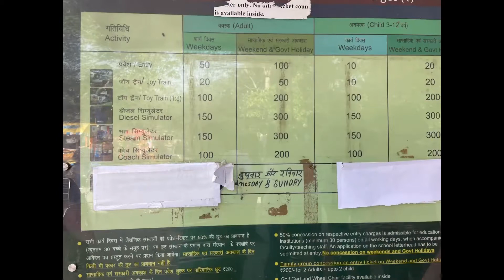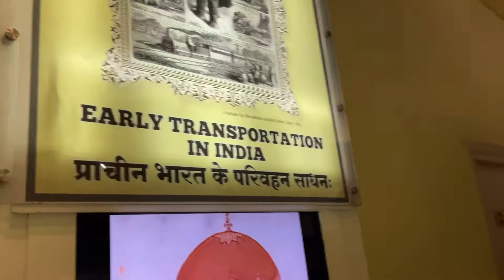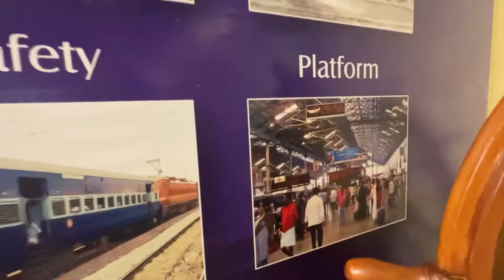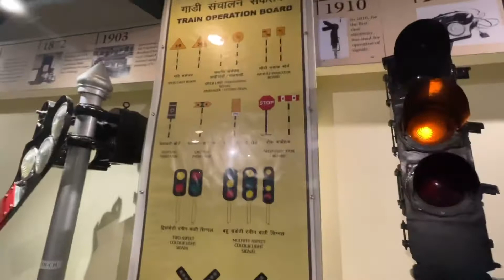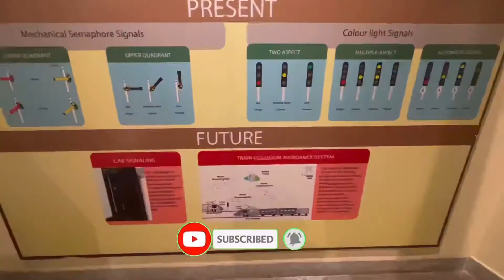Rail museum | Arrow_Traveler